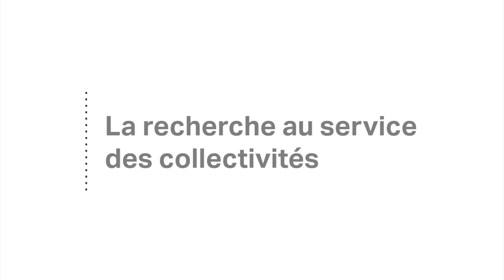Traiter les maladies rares chez les enfants — Kym Boycott, CHEO — SOUS-TITRÉS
Âgée de dix ans, Sienna Knapp souffre d’une forme rare d’épilepsie qui peut provoquer des crises prolongées et parfois mortelles.

Généticienne clinique au Centre hospitalier pour enfants de l’est de l’Ontario, la docteure Kym Boycott reçoit du soutien financier pour acquérir un séquenceur génomique de pointe qui aidera un réseau national de médecins et de chercheurs à déterminer les causes génétiques de rares maladies infantiles comme celle de Sienna.

L’Université d’Ottawa recevra plus de 28 millions de dollars en appui aux projets d’infrastructure de recherche, notamment le programme de recherche sur les rares maladies infantiles (RaPID) de la Dre Boycott.

Pour en savoir plus sur le Fonds d’innovation de la FCI, cliquer le lien :